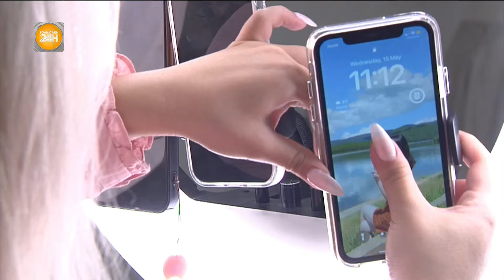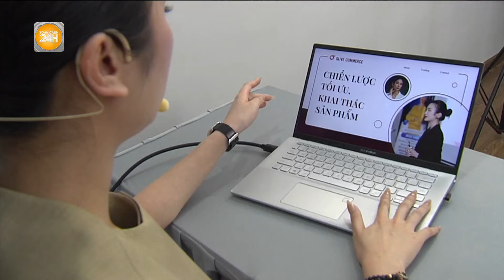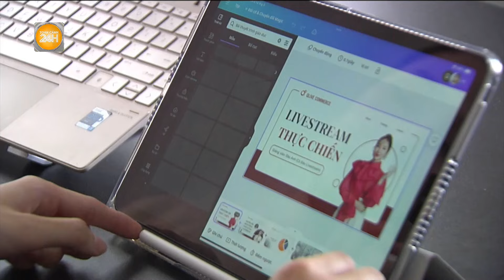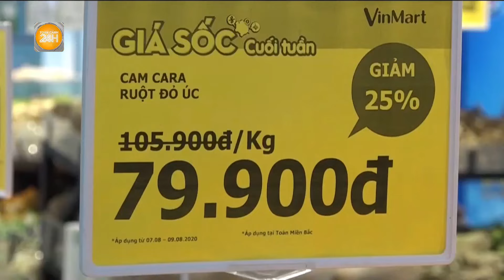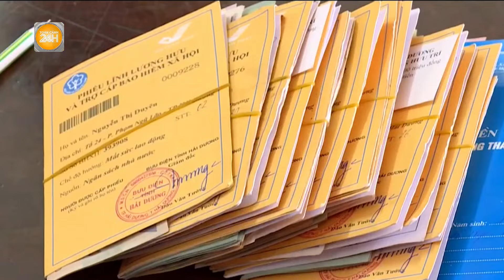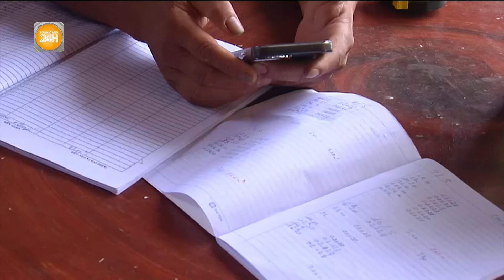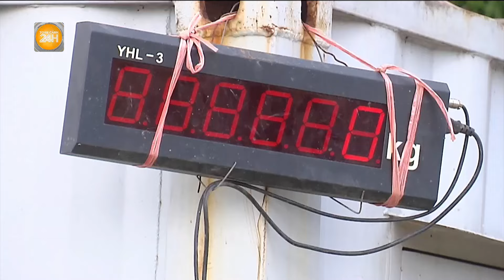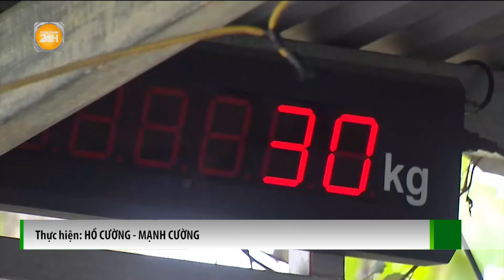Sự thật về nghề livestream: nổi tiếng, nhanh giàu – nhưng có dễ làm?| Toàn cảnh 24h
Toàn cảnh 24h Từ sau đại dịch COVID-19, nhu cầu và thói quen mua sắm trực tuyến tăng cao đã tạo cơ hội cho nhiều bạn trẻ tham gia vào xu hướng nghề nghiệp mới - làm giàu trên sóng trực tuyến.